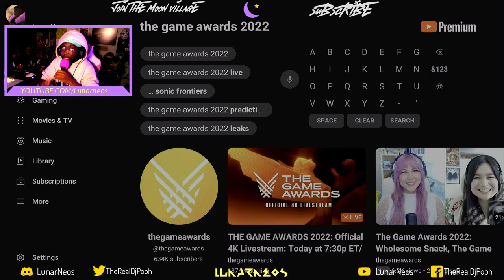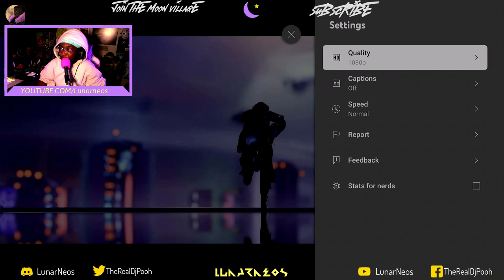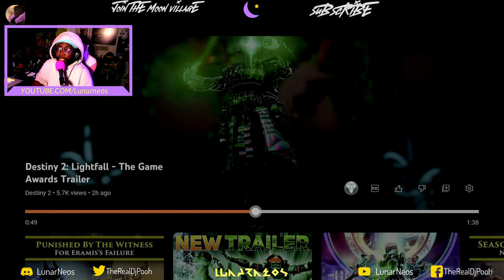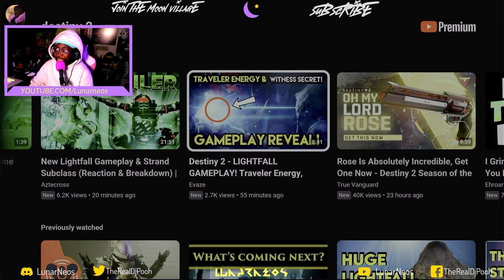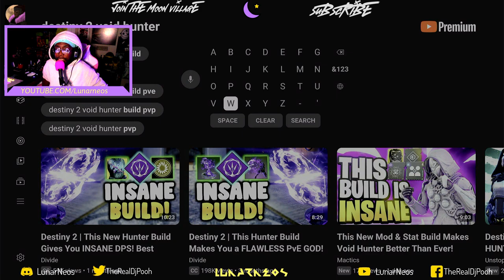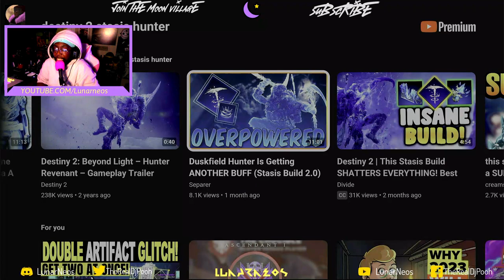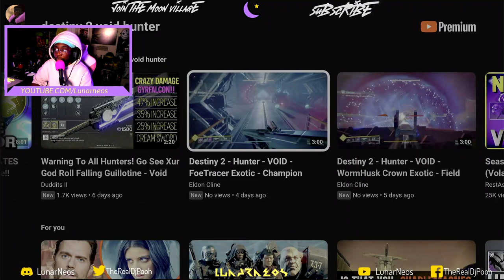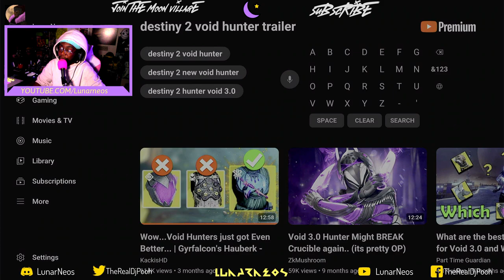Destiny 2 Lightfall Strand Trailer Breakdown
Sorry for uploading these so late Imma do better lol